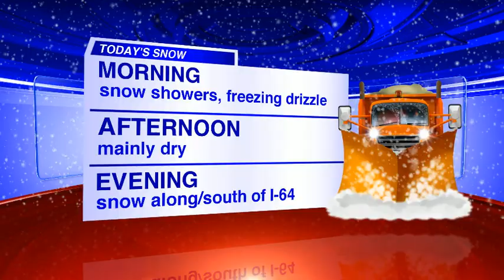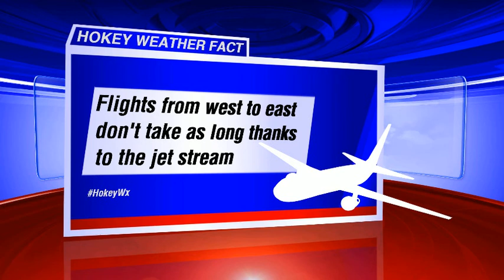Hokey Video Blog 2/9/14